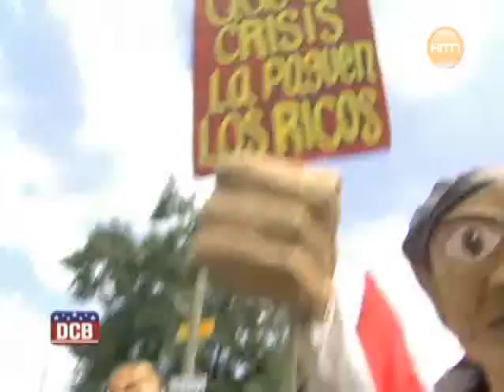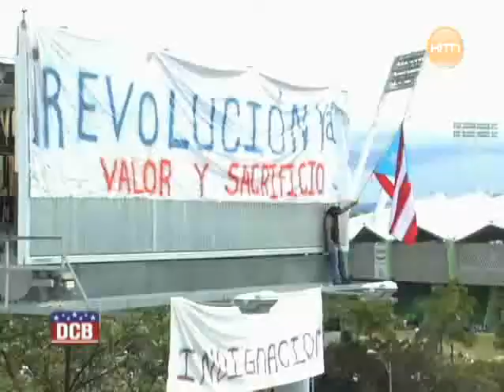Puerto Ricos economy and status:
The Obama administration took a first step to once again try to resolve the issue of the status of Puerto Rico; Commonwealth, the 51st state, or independence? Congresswoman Nydia Velazquez (D-NY)says the issue should not be left to the US congress, but to the people of Puerto Rico.